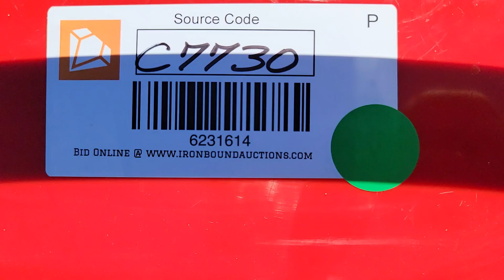2006 HONDA 350 RANCHER ES 4-WHEELER For Sale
2006 Honda 350 Rancher ES 4-Wheeler, 4x4, Electric Shift, Winch, Shows 570 Miles